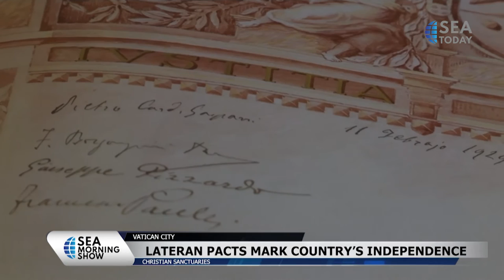Lateran Palace Opens To Public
Ketika Anda memikirkan agama Kristen dan Roma, Vatikan adalah apa yang muncul di benak Anda – rumah para paus dan alun-alun bertiang yang menyambut pengunjung ke basilika santo Petrus yang besar/bermarmer di intinya

Vatikan berfungsi sebagai tempat ziarah bagi umat Kristen selain juga menawarkan wisata warisan dan sekarang publik dapat mengakses sekitar 10 kamar di istana Lateran yang dipandu oleh para biarawati dari ordo misionaris suster wahyu ilahi

Kamar-kamarnya termasuk ruang makan, perpustakaan, kamar tidur, dan kapel pribadi di mana dua kuil emas di atas permadani kuno berdiri di dekat altar.
When you think of Christianity and Rome, the Vatican is what springs to mind – the home of popes and the colonnaded square that welcomes visitors into the massive/ marbled saint peter's basilica at its core

Vatican serves as a pilgrimage spot for Christians while also boasts its heritage tourism and now the public can access some 10 rooms in the Lateran palace guided by nuns from the order of missionaries of divine revelation nuns

The rooms include a dining room, library, bedroom and a private chapel where two golden shrines surmounted by ancient tapestries stand near the altar.